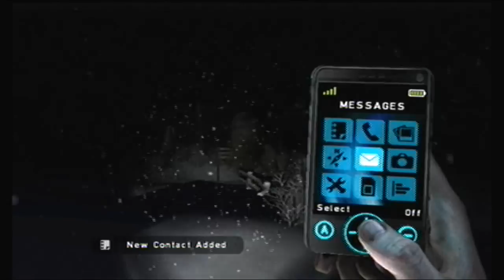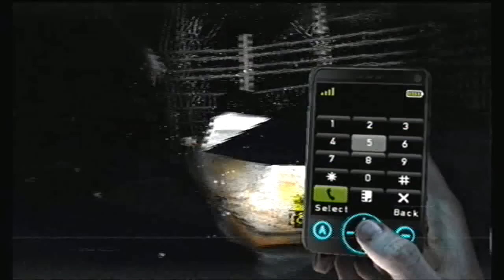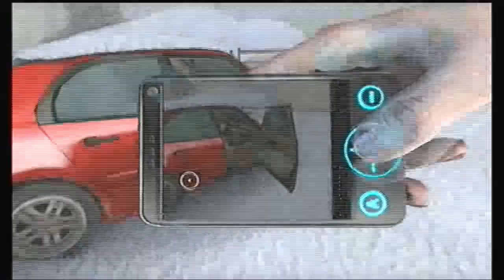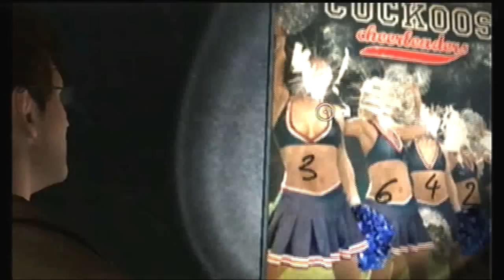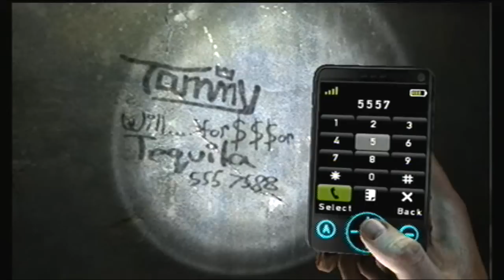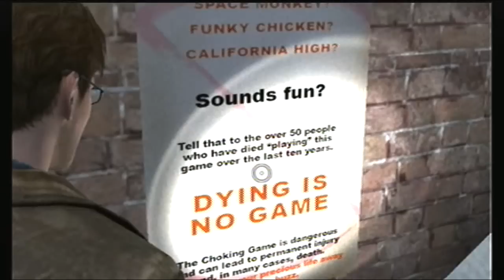(Part 4) Let's Play: Silent Hill Shattered Memories [BLIND] - Reliving High School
It's high school all over again. I'm not kidding!! We're bound for Midwich High School where hearts are broken and kids play the choking game.